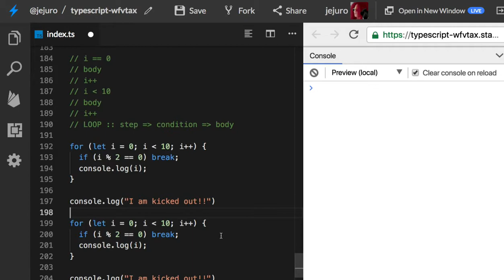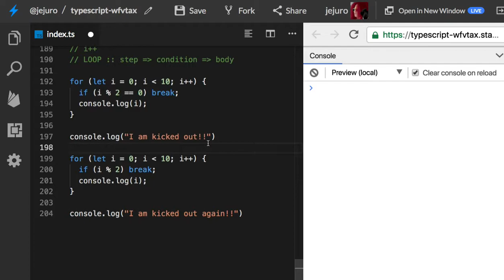19 - 자신의 코딩 적성을 평가해 보세요(continue and break)